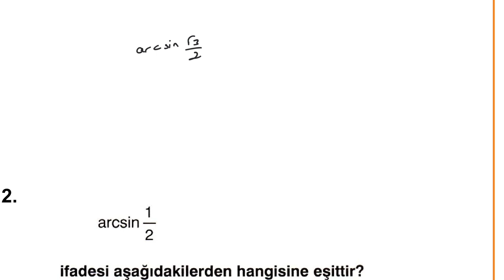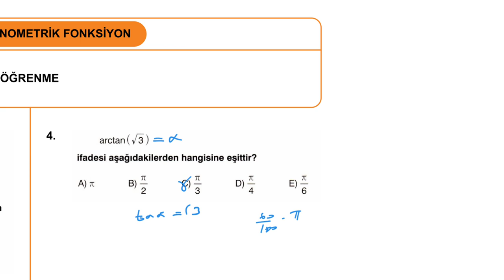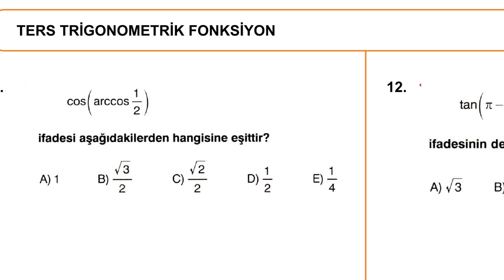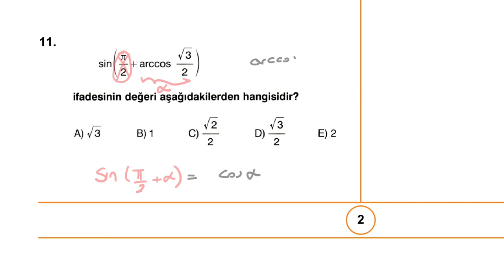TRİGONOMETRİ SIFIR - TERS TRİGONOMETRİK FONKSİYON|UZAKTAN EĞİTİME DESTEK(açıklamayı okuyun)